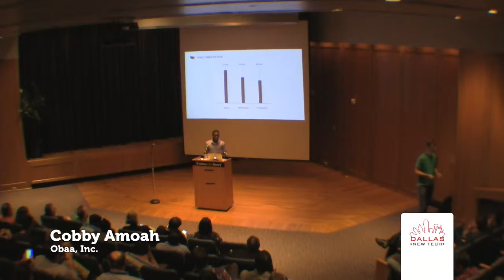Coby Amoah - Obaa, Inc - Dallas New Tech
Coby Amoah, Obaa, Inc, at Dallas New Tech